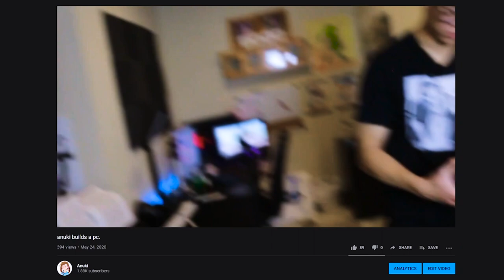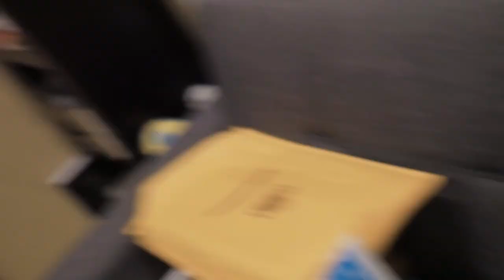i upgraded my webcam on the cheap, this is how it looks.....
Going from my old Logitech C920 webcam to a mirrorless camera. But could I even make it look good with cheap lights that I found on Amazon...?

Neewer Lights
C Clamps
Altura Monopod

Panasonic Lumix G7
Logitech C920 (try finding one second-hand for cheaper!)
Elgato HD60S (try finding one second-hand as well!)
Goine Dummy Battery
HDMI to Micro HDMI Cable

I hope you all have been enjoying these. I have much more recorded for a couple more videos, so it'd mean a lot if you'd let me know you want more by liking the video!

uwu